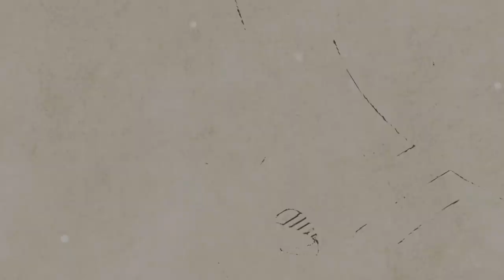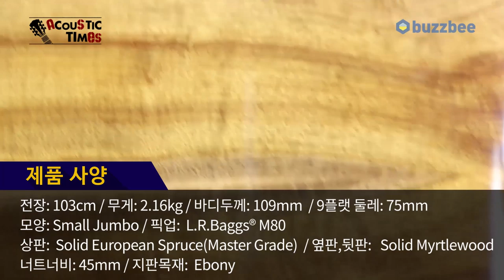AcousticTimes 852회 Cort 어쿠스틱기타 Cut Craft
5:59 스펙(spec)
9:18 사운드 테스트(sound test)
18:28 시연 (demo)